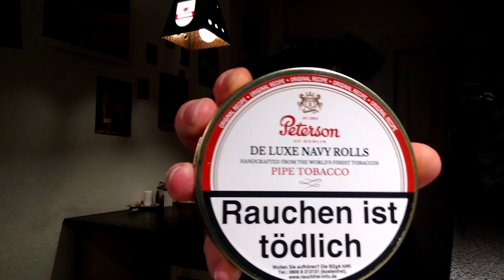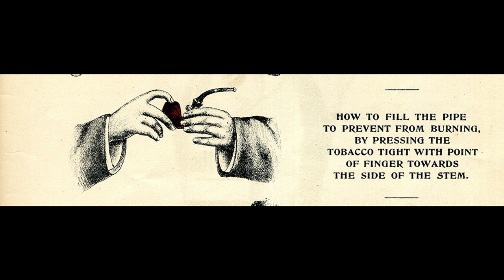Pfeife rauchen: Peterson System Pfeifen. Tipps, Kniffe und überhaupt mal was zu Peterson Pfeifen.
In diesem Video teile ich mein gefährliches Halbwissen zu Peterson Pfeifen. Es geht um das Patent, den Peterson Laden in Dublin und was ist eigentliche das besondere am Peterson System?

Ich muss sagen, ich mag Peterson-Pfeifen. Grundsympathisch, typisch Irisch.